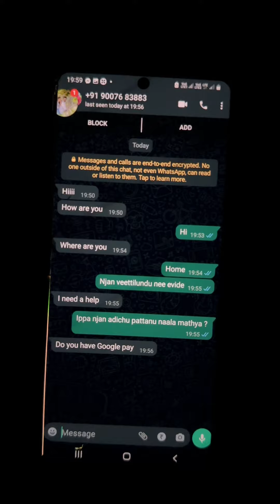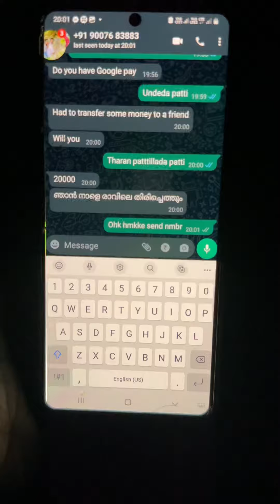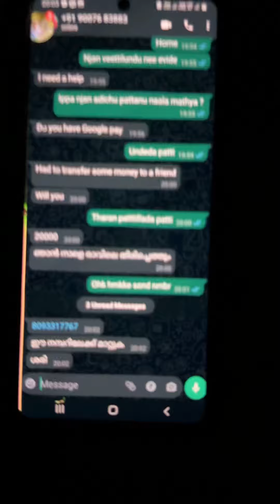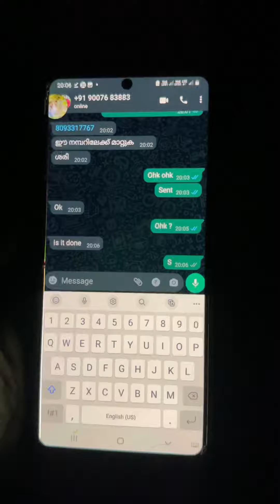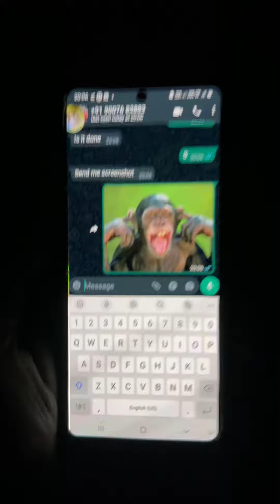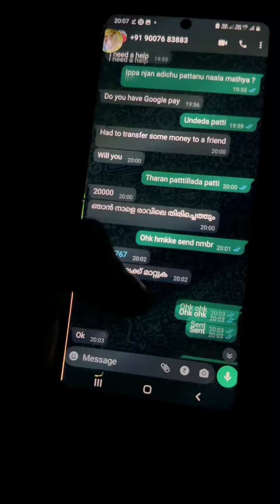Scam cheytha aale thirichu scam cheythu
I scammed the scammer